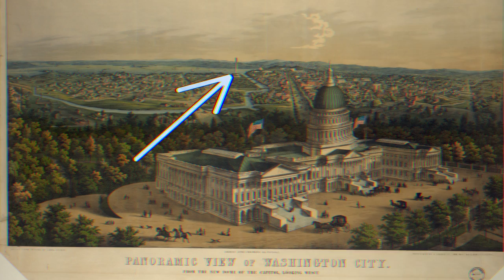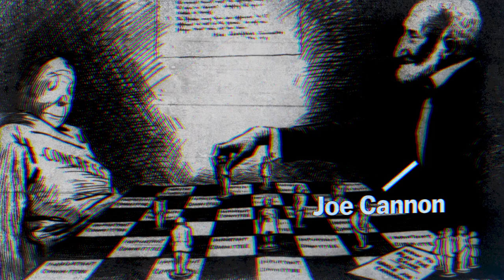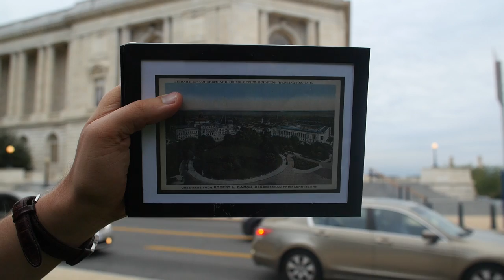Why the Lincoln Memorial was almost never built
Today, it's iconic. But for a long time, the Lincoln Memorial was incredibly controversial. Vox's Phil Edwards looked into the full story.